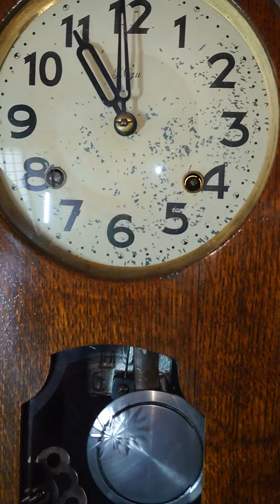三工舎S.Mizu R型ゼンマイ振り子時計